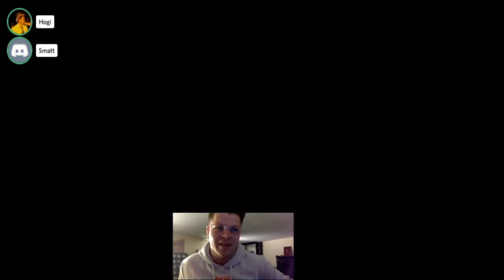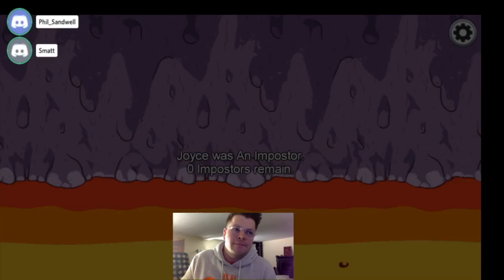More marination, more deceit - Among Us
Another night of deception, murder and being mad sus. Need a proper gaming laptop as my Mac is too slow and lagging...

Duel of the Fates (as in Star Wars: The Phantom Menace) - John Williams
Manners Maketh Man (as in Kingsman: The Secret Service) - Henry Jackman, Matthew Margeson

Other audio clips:
An unsourced anime wow
Snake's death scream as heard in Metal Gear Solid
Bruce's "Oh no!" as heard in Family Guy